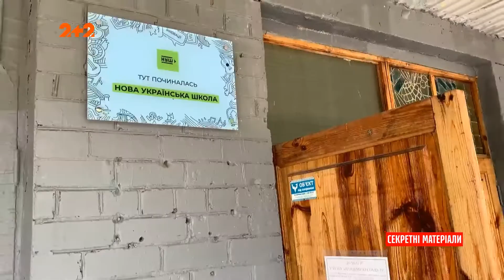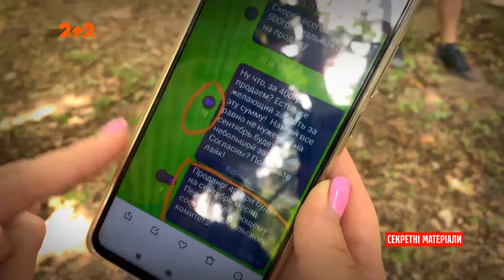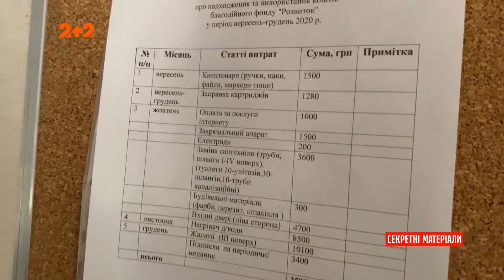У Запорізькій школі батьків звинуватили у крадіжці килима – Секретні матеріали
У Запорізькій школі батьки за власний кошт придбали килим. Проте після використання, та переходу дітей в старший клас, вирішили продати. Проте до батьків прийшла поліція зі звинуваченнями у крадіжці килима зі школи.